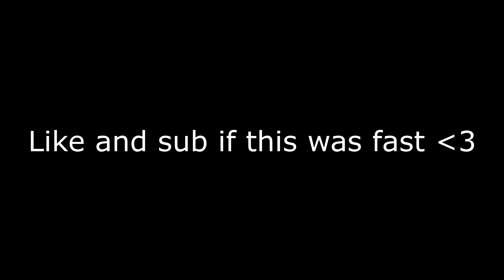The Fastest Editor In Fortnite...